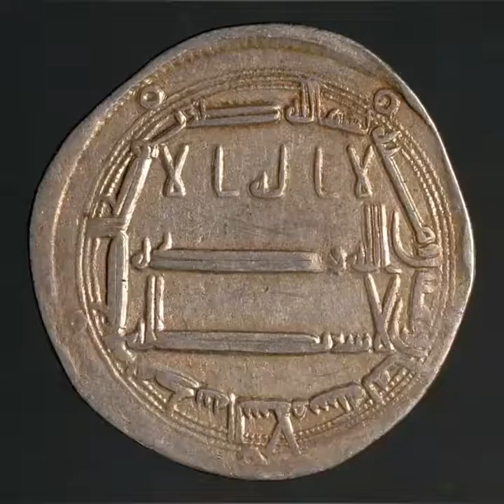Short Islamic story for children Harun-ur-Rashid.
Assalam-u-alaikum dearest children. I'm here for your short story today. Hope you enjoy it. Please share your views and stay blessed.